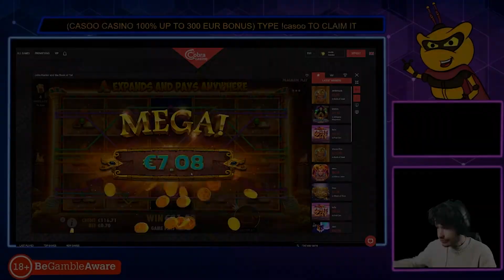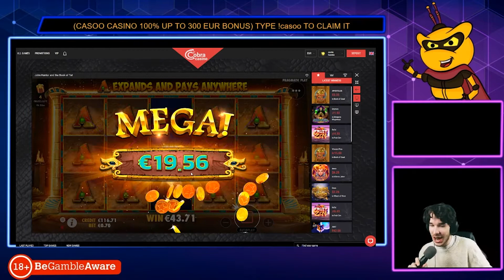Four book qualification win on John Hunter and the Book of Tut!! (Championship Win!)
A brief highlight of IN CHASE OF THE FORTUNE stream on Sunday! For the first time ever qualified for four books in John Hunter and the Book of Tut!

Claim now your bonus in Casoo Casino: 100% up to €300 Bonus + 100 Free Spins

The man, The myth...The legend. But actually, just a fella who is having fun:) (Casino Bee: Compare Online Casinos & Find Bonuses